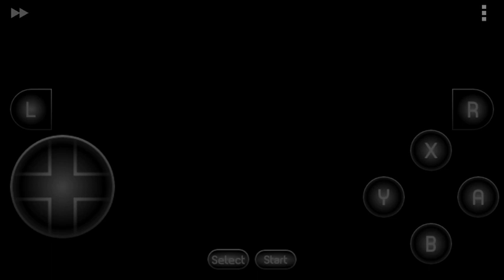Valeri Kamensky MVP! NHL '97 Season Gameplay *Expert Difficulty* | Oilers !!! (Ep.13)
Valeri Kamensky abolute legend!!

Colorado Avalanche @ Edmonton Oilers